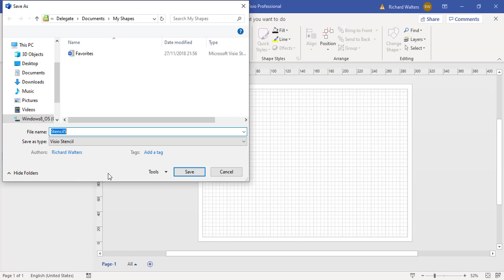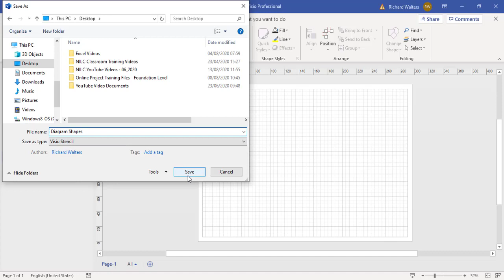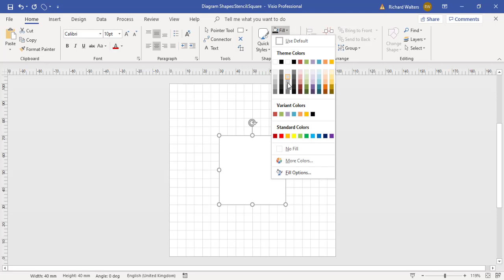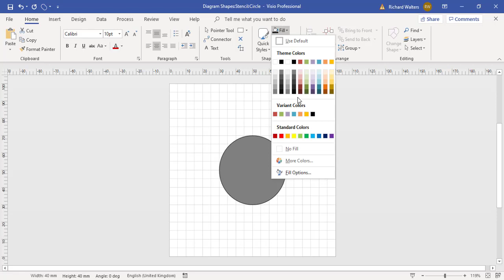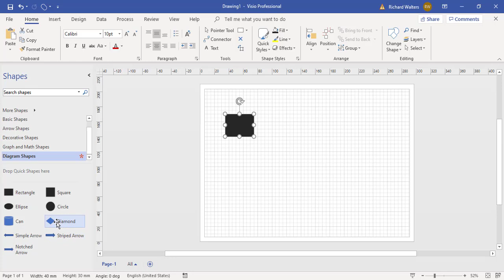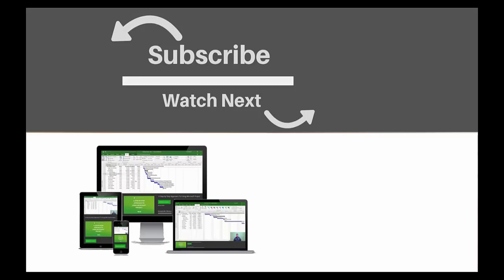Creating Custom Stencils and Custom Shapes in Microsoft Visio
In this Microsoft Visio quick skills tutorial you will learn how to create custom stencils and custom shapes in Microsoft Visio.

About The Trainer:
This Microsoft Visio tutorial is presented by Richard Giles Walters. Richard is a professional trainer with more than a decade of experience as an IT and business skills trainer, with a very advanced understanding of all Microsoft Office packages, particularly Excel, Word, PowerPoint, Visio and Project.